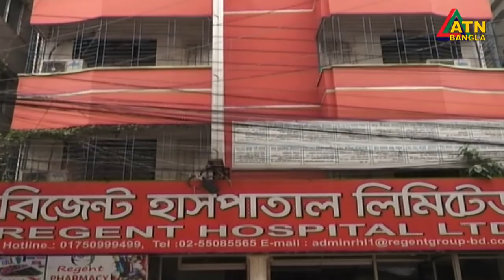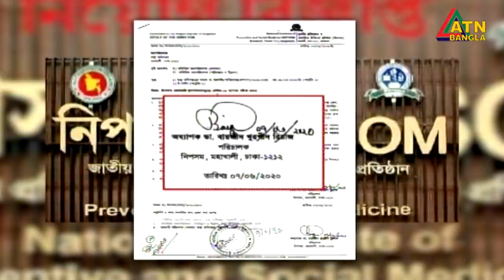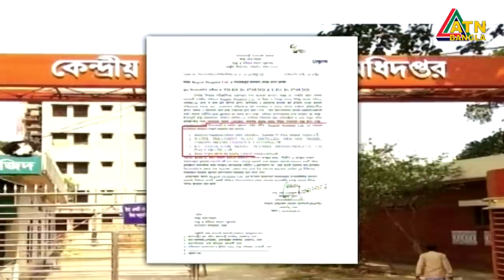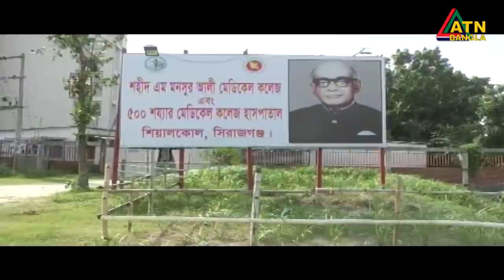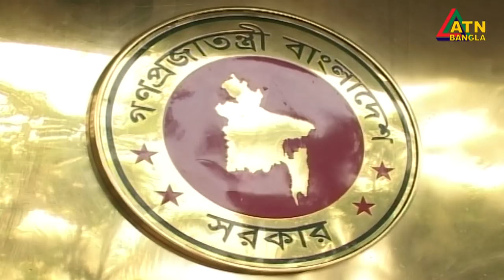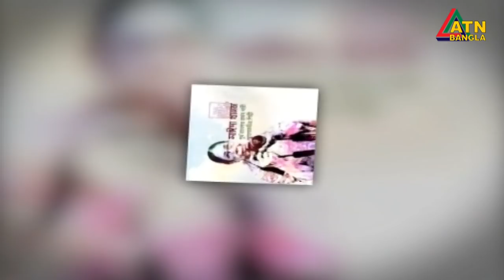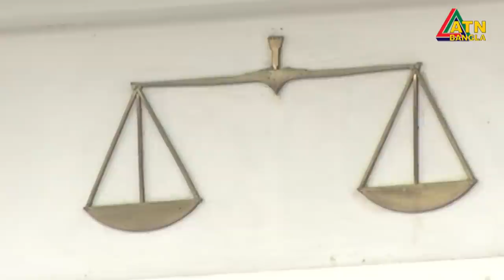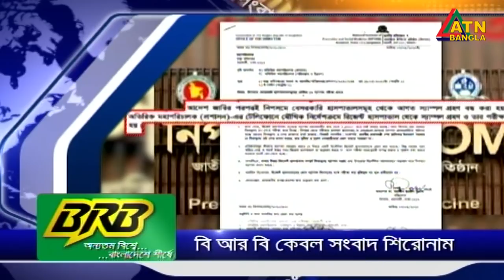এটিএন বাংলা দুপুর ২ টার সংবাদ। 18.08.2020 | ATN Bangla 2 pm news